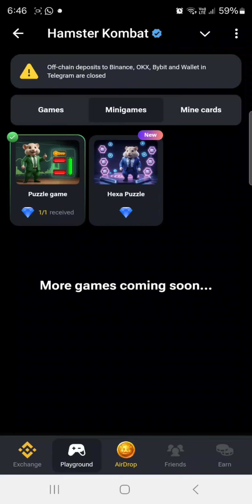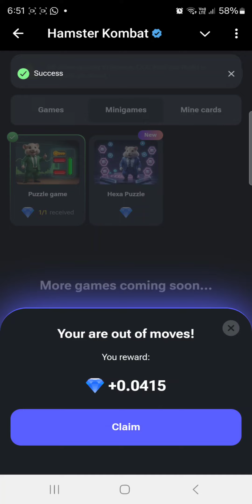Hamster Kombat | Hamster Kombat Mini Game | Hamster Kombat Hexa Puzzle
Hamster Kombat
Hexa Puzzle
Hamster Kombat Mini Game Hexa Puzzle
Mini Game